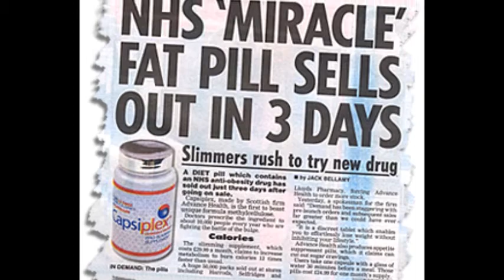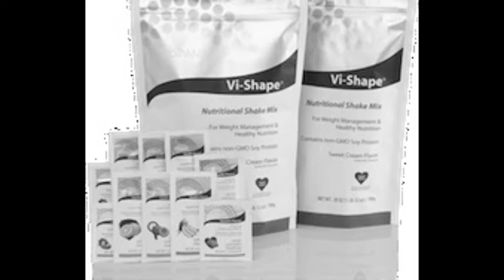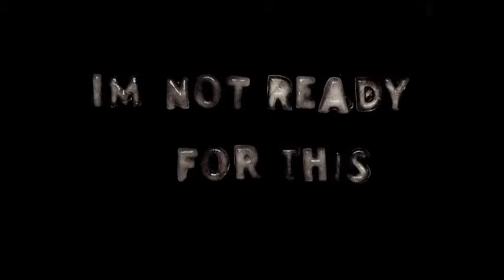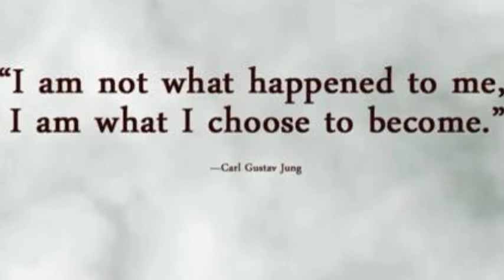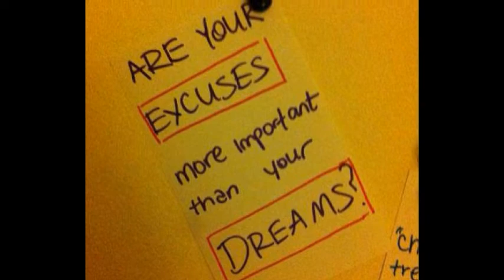Body by Vi - Promoter Veronica Chery